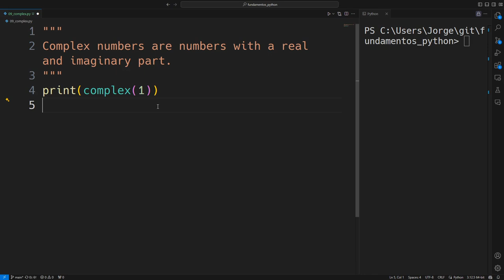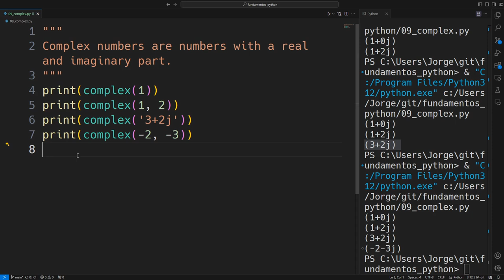Números complejos 'complex()' en Python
En programación, los números complejos se utilizan en diversas áreas, especialmente en aquellas que requieren manipulación de señales, análisis de datos complejos, o simulaciones matemáticas.

La función complex() en Python se utiliza para crear números complejos. Un número complejo es un número que tiene una parte real y una parte imaginaria a+bj donde 'a' es la parte real, 'b' es la parte imaginaria, y j es la unidad imaginaria (que representa la raíz cuadrada de -1).

Los números complejos son ampliamente utilizados en matemáticas, especialmente en áreas como el análisis complejo y la teoría de señales.